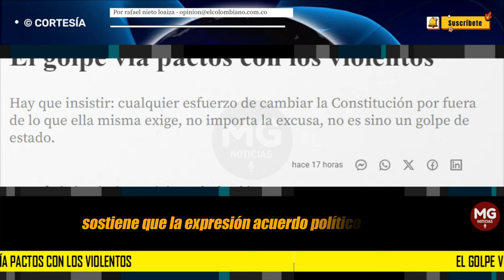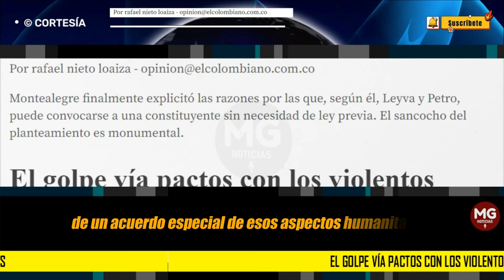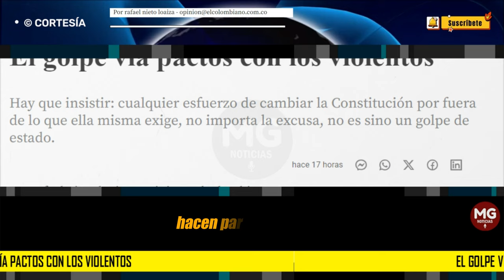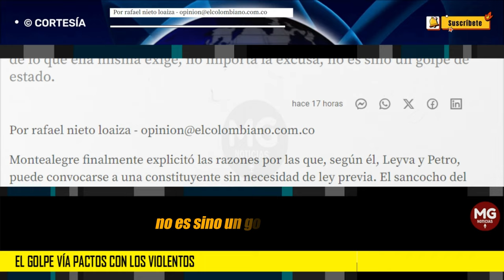EL GOLPE VÍA PACTOS CON LOS VIOLENTOS 📢 Por Rafael Nieto Loaiza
Hay que insistir: cualquier esfuerzo de cambiar la Constitución por fuera de lo que ella misma exige, no importa la excusa, no es sino un golpe de estado.